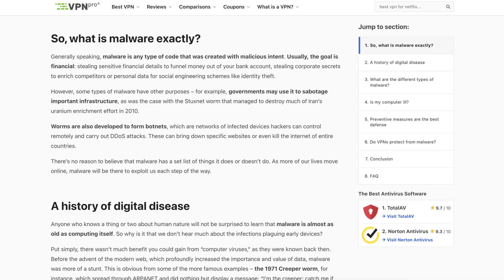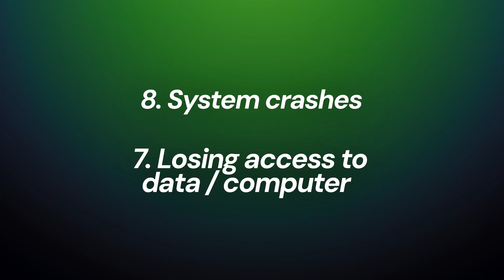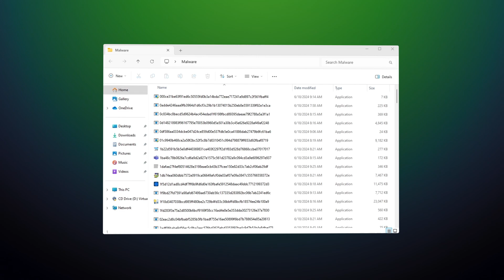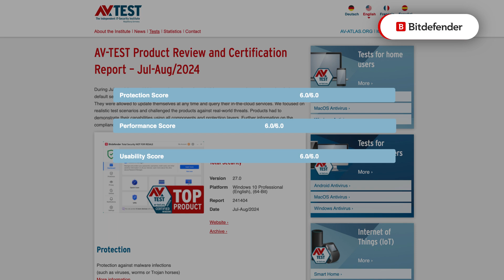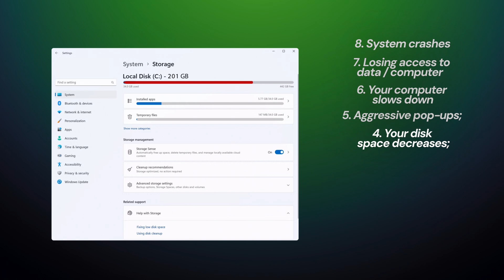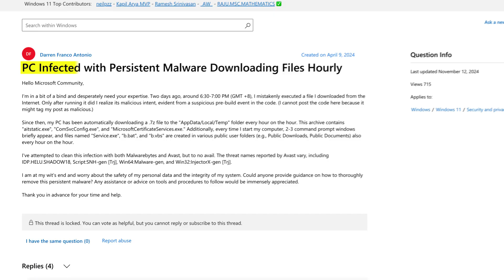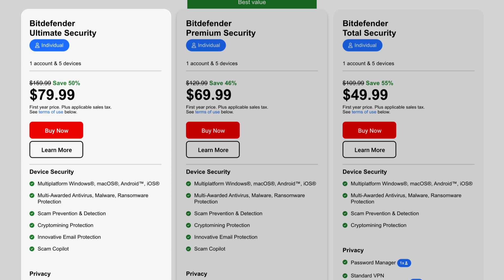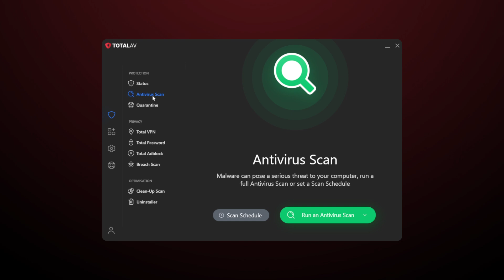8 Signs That Your Device Is INFECTED With Malware & BEST Antivirus to FIGHT IT!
We hear a lot about ‘viruses’ – but what is malware? How can you use a best antivirus solution to stay safe? In this video I'll answer those questions.

\\TIMESTAMPS//
0:00 Intro
0:24 What Is Malware?
1:05 2 Obvious Signs Of Malware
1:22 Top 3 Antivirus Solutions
1:45 Antivirus Vs Malware Testing
4:20 6 Other Signs Of Infection
5:22 Best Antivirus Features
8:03 How Much Does An Antivirus Cost?
8:26 Conclusion: Which Antivirus Should You Pick?